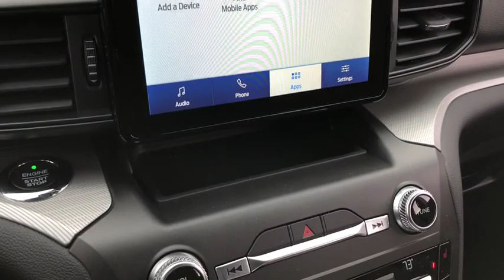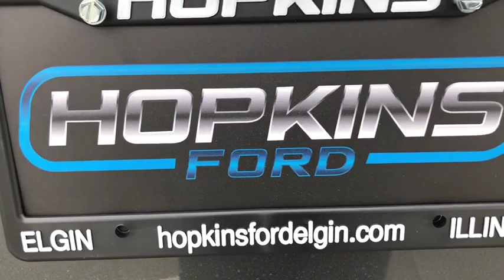2020 Ford Explorer Elgin, Streamwood, Dundee, Schaumburg, Bartlett, IL 1585T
New 2020 Ford Explorer available in Elgin, Illinois at Hopkins Ford. Servicing the Streamwood, Dundee, Schaumburg, Bartlett, IL area.

Hopkins Ford
2020 North Randall Rd